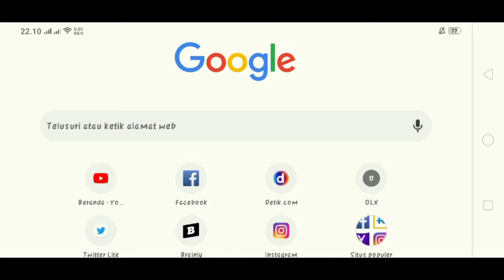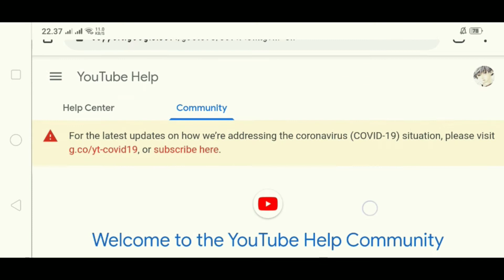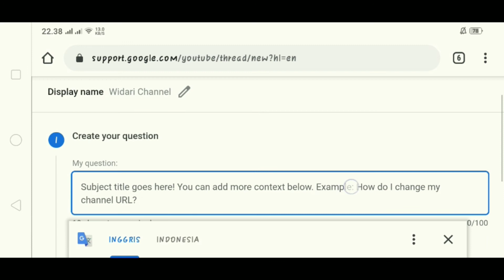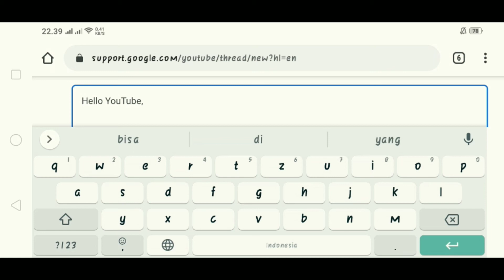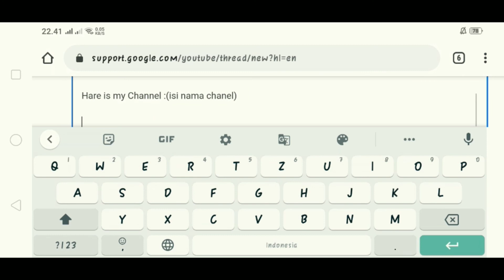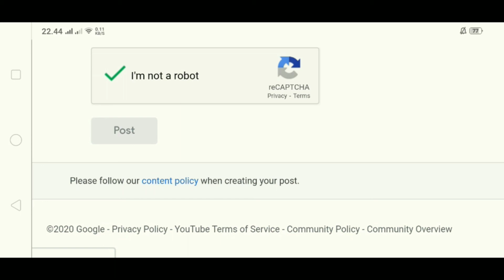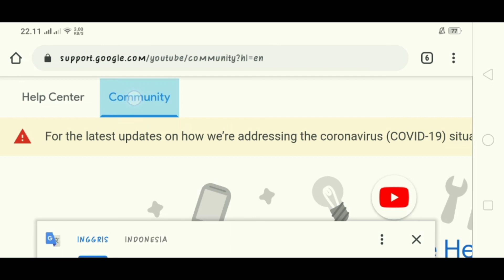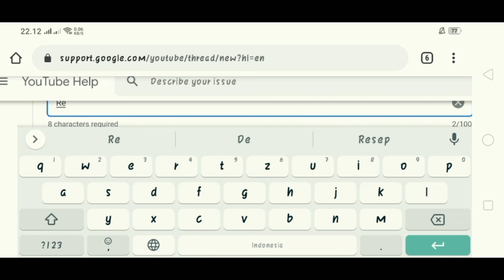cara cepat dimonetisasi youtube hanya 2 jam terbaru 2020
Cara Cepat di monetisasi YouTube mei 2020 hanya 2 jam langsung di terima

kali ini saya mau berbgai pengalaman CARA CEPAT AGAR PENINJAUAN MONETISASI CUMA 2 JAM

~ isi pesan kolom pertama :

request for monetize youtube channel

~ isi pesan kolom ke dua :

hello youtube,good morning

here is my channel :

(salin link nama channel)

please review immediately approved,thank you

Selamat mencoba dan mudah2 cepat dapat email